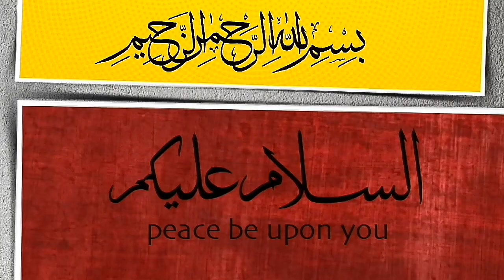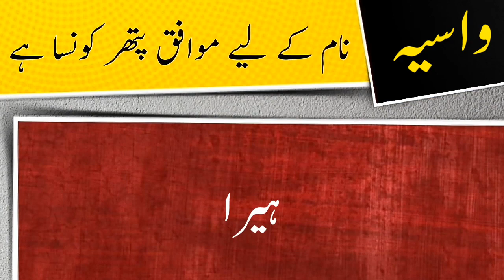Wasiya name meaning in urdu and lucky number | Islamic Boy Girl Name | Ali Bhai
ویڈیو کا موضو: واسعہ نام کے معنی ، لکی نمبر اور اس کی تفصیل کیا ہے

assalamualaikum

In this video you will find all kind of details about a urdu name ( Wasiya ) in urdu language so must watch this video if you have questions  in your mind about Wasiya word or name Wasiya ( Wasiya is girls name ) like meaning of Wasiya or Wasiya name meaning , Wasiya name ka matlab kya, Wasiya name ka meaning kiya hain, Wasiya ka lucky number kiya hai, baby name Wasiya meaning ke mane kya hain, Wasiya kis zuban ya languag ka lafaz hai. kiya Wasiya muslim name hai ya none muslim name ha, kiya Wasiya male or boy name hai ya girl or larki ka naam hai, Wasiya urdu main kaise likhte hain , meaning in hindi, or if you have any other questions so you can ask in comments section

thanks